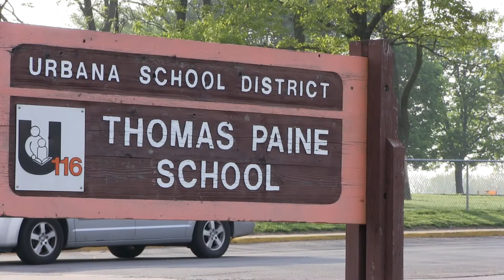Bike to School Day - May 10, 2017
A feature story filmed at Thomas Paine Elementary School about Bike to School Day in Urbana-Champaign.